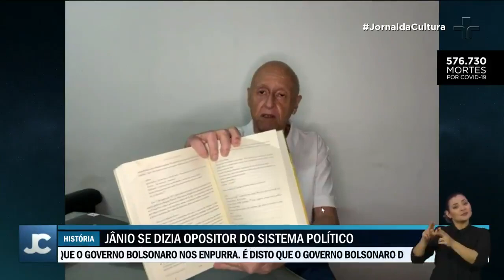Jânio Quadros renunciava há 60 anos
Ele renunciou o cargo após 7 meses da posse. Ele se dizia opositor do sistema político.